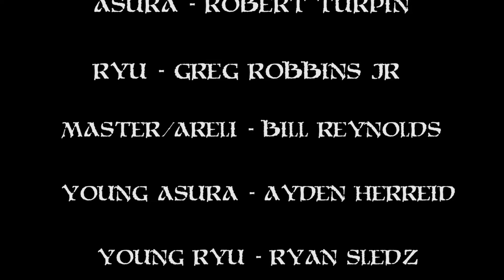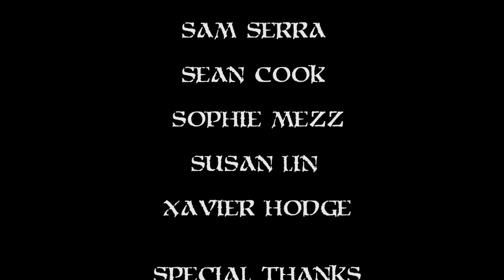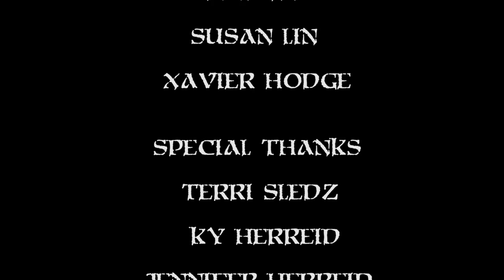AURA - Action/Fantasy Short Film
Inspired by some of our favorite Anime including: Naruto, Dragon Ball Z, and Avatar: The Last Air Bender - AURA is an action fantasy short film about a magic wielding boy who's life spirals out of control after he fails to control his inner darkness.

Starring:
Robert Turpin - Asura
Greg Robbins Jr - Ryu
Bill Reynolds - Master
Ayden Herreid - Young Asura
Ryan Sledz - Young Asura
Jason John Beebe - Asura's Father
Fire Guard - Twanta Craig
Water Guard - Bobby Kevilovski

Edited on:
Adobe Premiere

Our Action/Horror Feature Film: